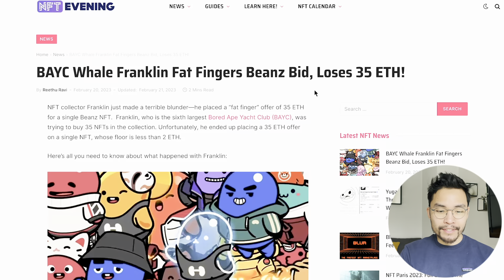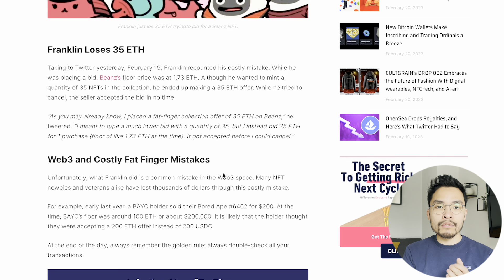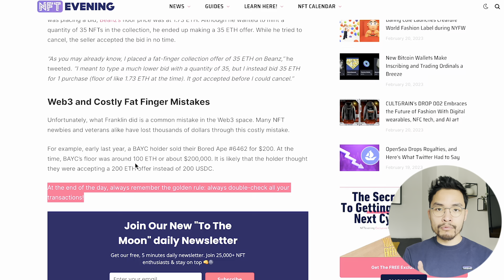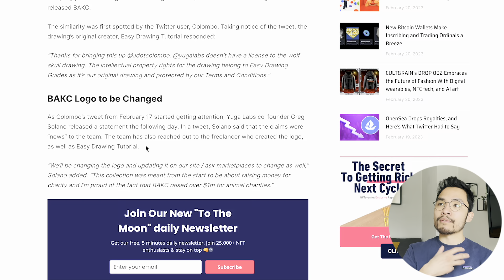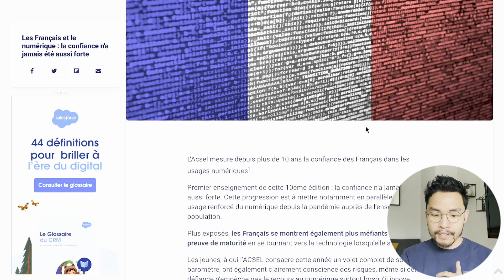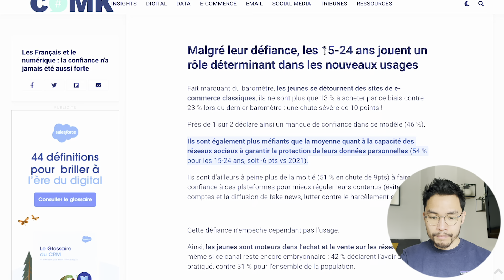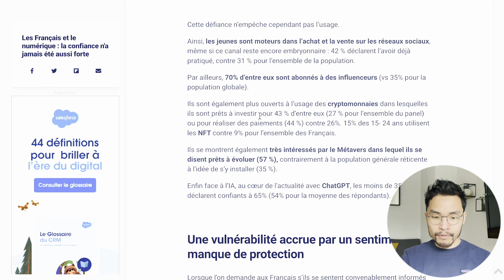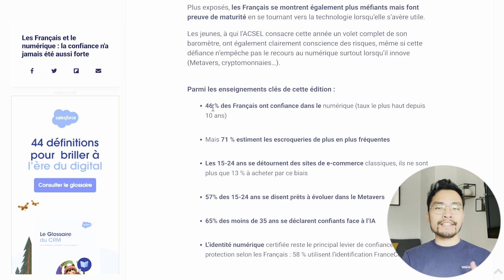Il perd 35 ETH en un clic, Yuga Labs se fait poursuivre, les Français et la Blockchain...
Bienvenue dans la 13ᵉ édition du Café Non Fongible ☕️

Au menu aujourd'hui :

- La baleine Franklin perd 35 ETH (150 000$) à cause d'une mauvaise manipulation,

- Yuga Labs fait face à des accusations de vol de propriété intellectuelle avec son logo Skull Wolf,

- Une étude sur les Français et le numérique / la blockchain en 2022 : un intérêt croissant ?

Bon visionnage.